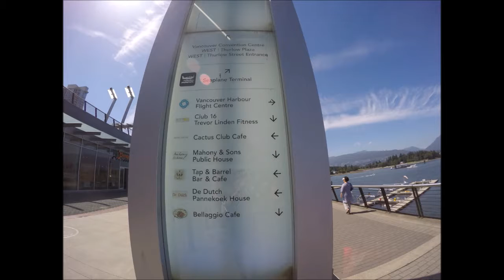세상 에서 가장 아름다운 음악 89